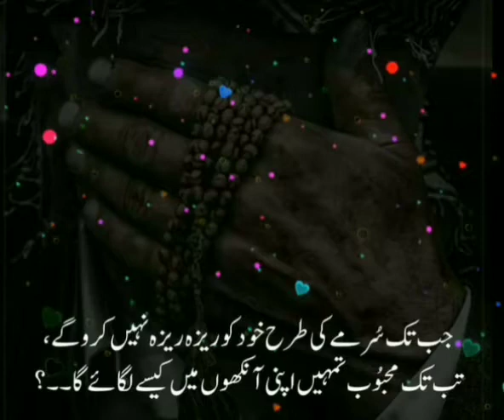Video Status Khadam Hazrat Karmanwala Sharif Okara